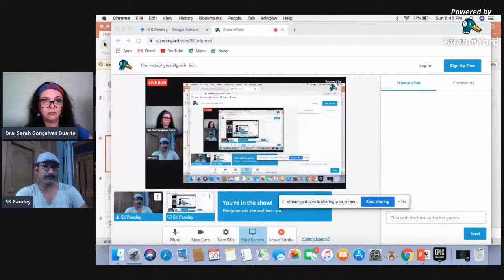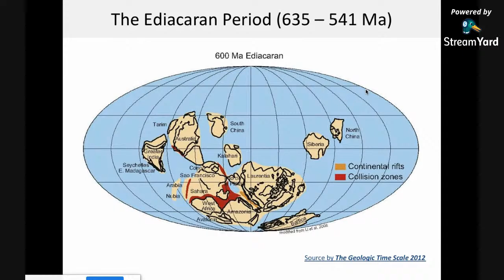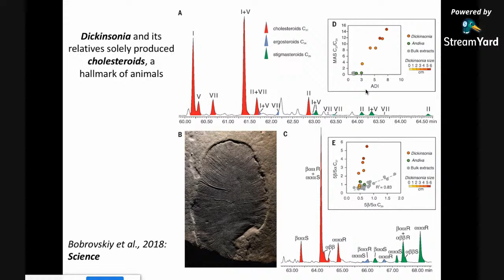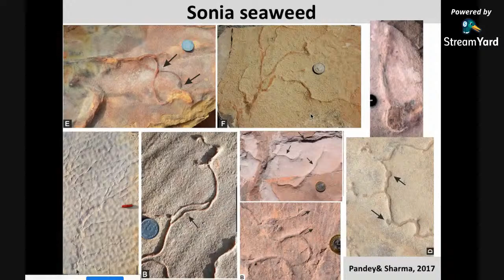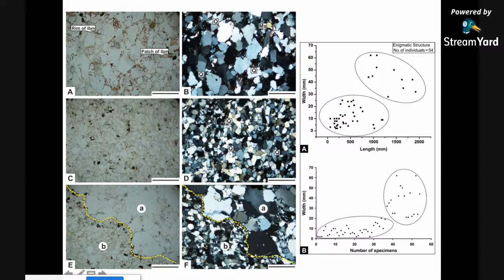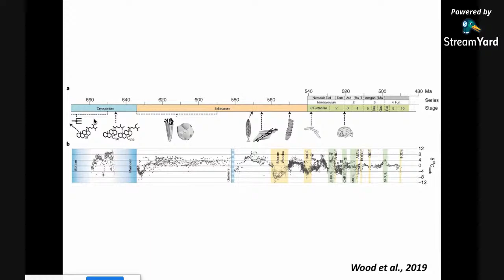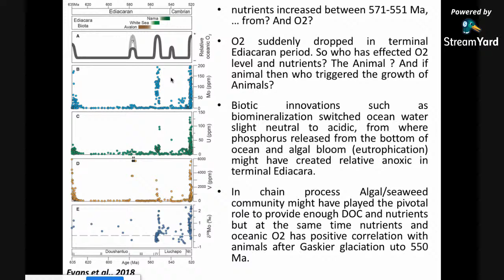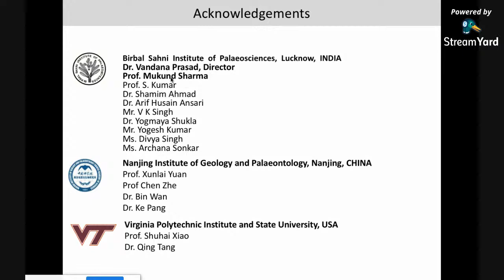The metaphytes/algae in Ediacaran : the feasible source for big body plan of first animals!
Amazing lecture with Dr. Santosh K. Pandey of Birbal Sahni Institute of Paleoscience!